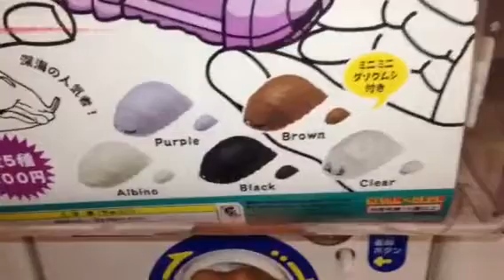ダイオウグソクムシケースガチャ！